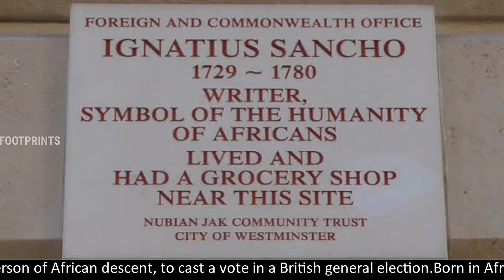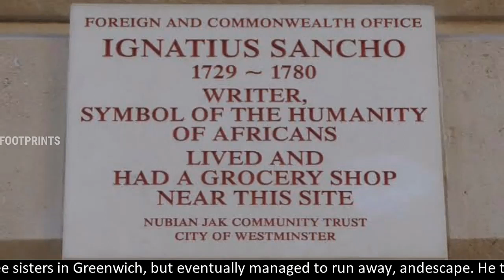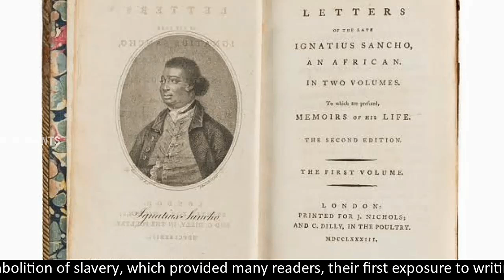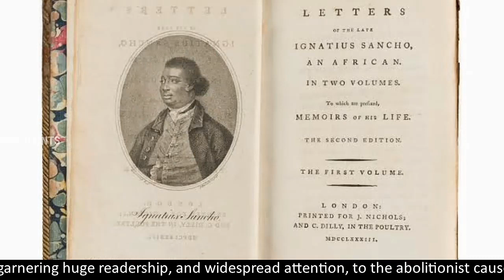Ignatius Sancho|British writer|First African descendant to cast a vote in British general Election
Ignatius Sancho.
Ignatius Sancho, a British writer, composer, business owner, and abolitionist, was a former slave, who advocated for abolition, through prolific letter-writing. Sancho became the first person of African descent, to cast a vote in a British general election. Born in Africa, around 1729, Ignatius Sancho, was enslaved for the first five years of his life, on the Caribbean island of Grenada, before he was taken to England, as a toddler. There, he was forced to serve as a slave, for three sisters in Greenwich, but eventually managed to run away, and escape. He then gained employment, with another aristocratic family, for whom he worked for the next two decades. Having taught himself to read and write, Sancho, utilized his employers' extensive.